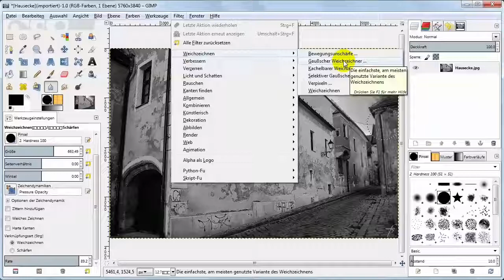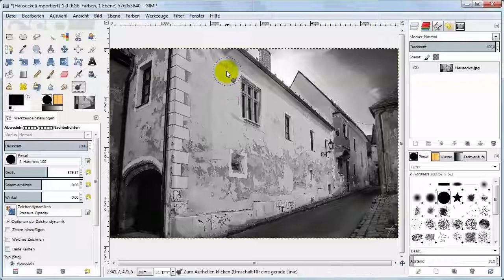21 Gimp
Aufgabe: Bearbeite das Bild, wie in dem Video.